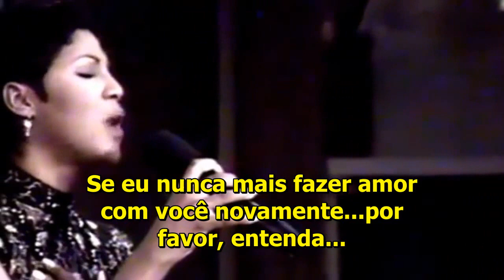Toni Braxton - Breathe again (Legendado)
Acredite no poder do Amor!